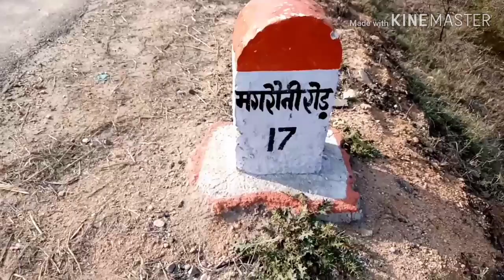Pulsar150cc mileage test | old pulsar | Real mileage test | 2020 | Dbikeseries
Ask any question with use

Aaj hm pulsar150cc bike ka mileage test krenge  hm dekhenge ki pulsar150cc ka real mileage kya hai after 63000km riding ke bd